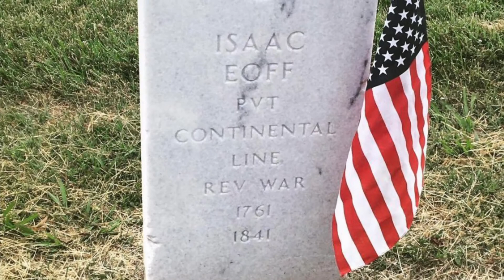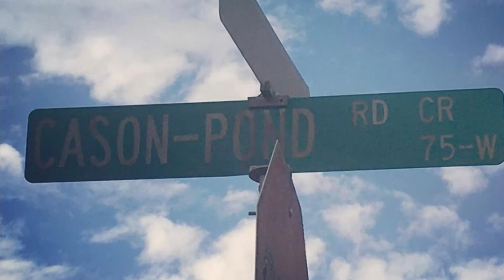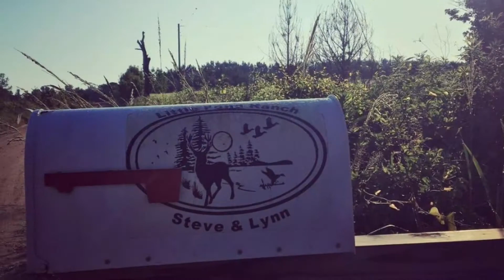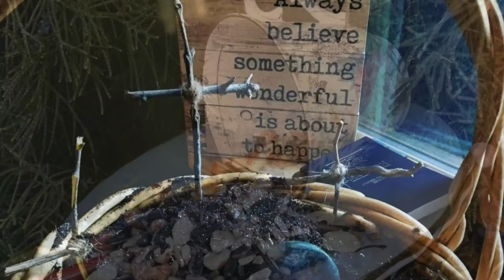Summer Fun part 1 2020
Just family fun trying new things with my youngest two kids